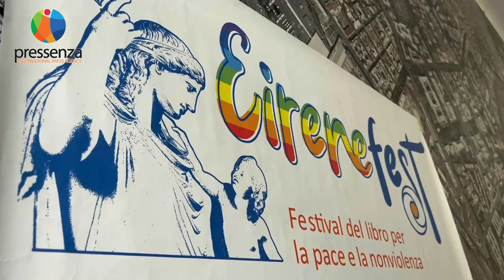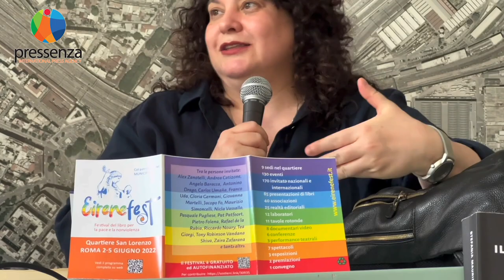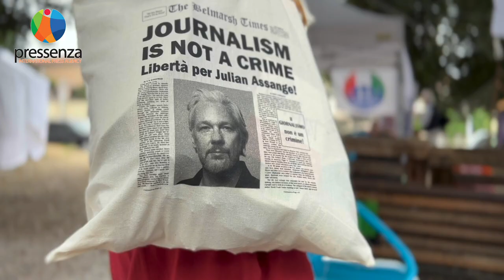Pressenza - Caso Assange, intervista alla giornalista Stefania Maurizi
Nell'ambito del Festival del libro per la pace e la nonviolenza tenutosi a Roma dal 2 al 5 giugno, la giornalista Stefania Maurizi ha parlato del caso Assange durante la presentazione del suo libro "Il potere segreto"

Riprese e montaggio di Dario Lo Scalzo